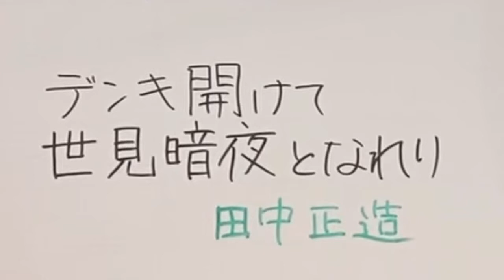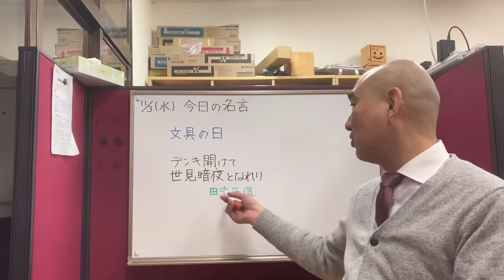デンキ開けて世見暗夜となれ（田中正造）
田中正造の最も有名な名言は、「真の文明は、山を荒らさず、川を荒らさず、村を破らず、人を殺さざるべし。」渡良瀬川上流にあった足尾銅山の鉱毒が流れ出して、たくさんの人が苦しんでいたのに、当時足尾銅山の鉱毒が人々の健康に害をもたらすと政府は考えていなかったのです。その頃よりはるかに文明が発達した今、文明の発展のために本当に必要なことは何か。私たちは国の政策をしっかり見極めたり、自分自身がしっかり考えたりすることで、真の文明を築く行動をしなければならないのだと思います。

sakuraeisu.net